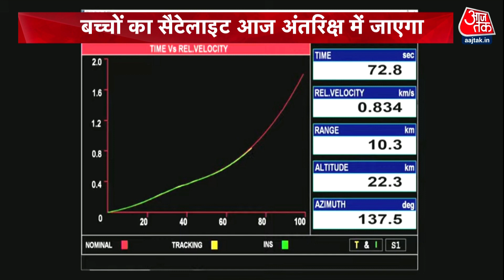Isro SSLV launch updates: 750 बच्चों की मेहनत आज रंग लाएगी | Sriharikota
ISRO Small Satellite Launch Vehicle: भारत के नए रॉकेट की लॉन्चिंग सात अगस्त 2022 सफलतापूर्वक हो गई है. इस रॉकेट के जरिए इसरो दुनिया के छोटे सैटेलाइट्स के बाजार में अपनी धाक जमाना चाहता है. इसके साथ पहली बार दो सैटेलाइट्स गए हैं. इस मिशन में रॉकेट की लॉन्चिंग ही प्रमुख थी. जो सफल रही. लेकिन सैटेलाइट्स से संपर्क टूट गया है. इसरो वैज्ञानिक संपर्क स्थापित करने का प्रयास कर रहे हैं.